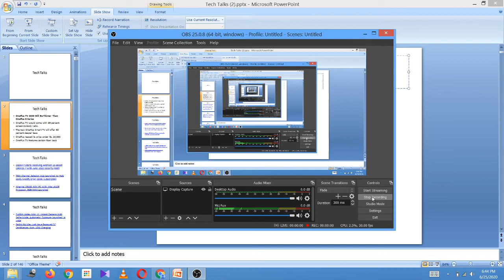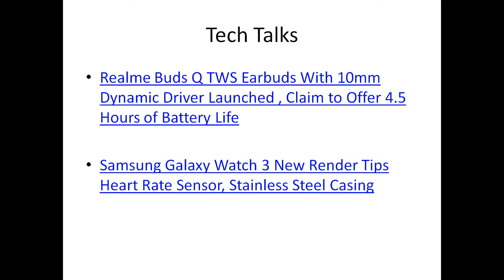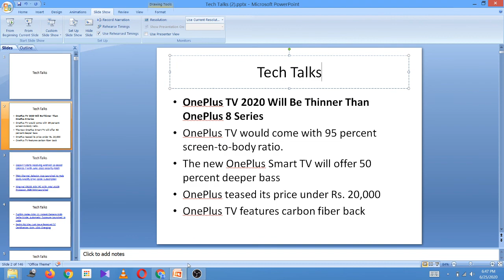Tech Talks- OnePlus TV 2020 , Samsung Galaxy Fold 2, OnePlus Nord ,Samsung Galaxy Watch 3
Tech Talks-
OnePlus TV 2020 , Samsung Galaxy Fold 2, OnePlus Nord ,Samsung Galaxy Watch 3
Dell G7 Series Gaming Laptops
WhatsApp Messenger Starts Testing Animated Stickers on Android, iPhone
Sony Launches WF-SP800N and WF-XB700 True Wireless Earphones